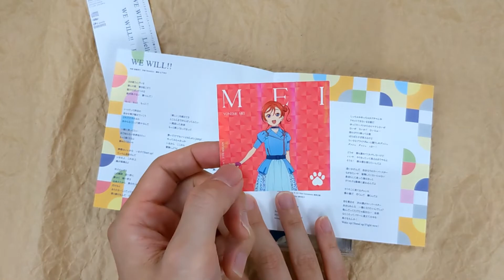[Unboxing] Liella!: "Love Live! Superstar!! (Anime)" Season 2 Intro Theme: WE WILL!!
Description
The intro theme song from the 2nd season of "TV anime "Love Live! Super Star!" scheduled to air from July 2022, will be released! Liella brings long-awaited new single! Includes the title song, coupling song, instrumentals of each song, for a total of 4 tracks. Newly illustrated cover artwork.